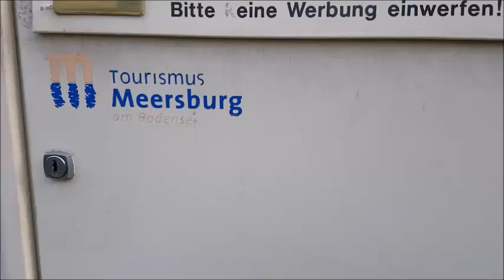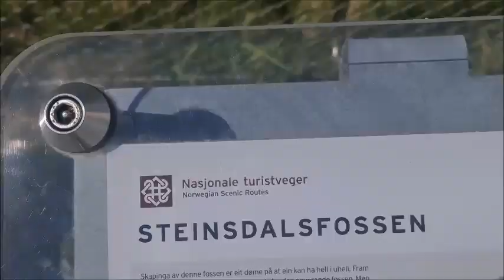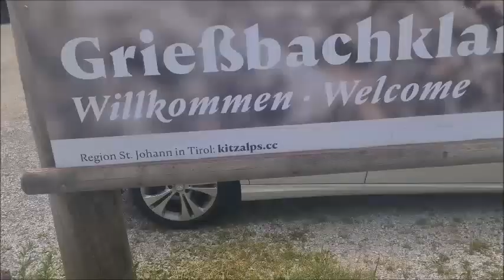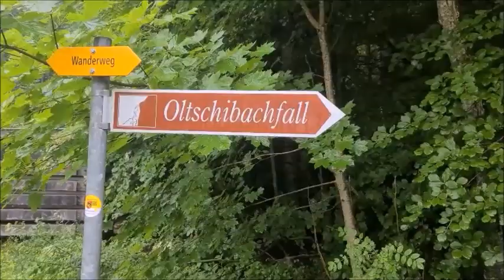التقاطات اوربيه مختلفه و جميله 213 Different and beautiful European pickups